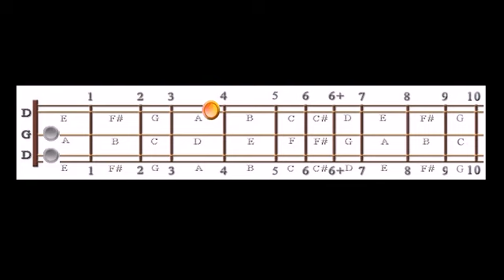Elk in the Meadow: MD, D-G-d Tuning, Melody on Bass String, A Part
This is the A part of the melody on bass string for Elk in the Meadow, an original tune by Steve Eulberg, arranged for mountain dulcimer in the D-G-d tuning.  This is a supplemental animation for the full video and audio lesson at dulcimercrossing.com. Check it out Bridging the Gap between What You Know and Where You Want Your Music to Go.